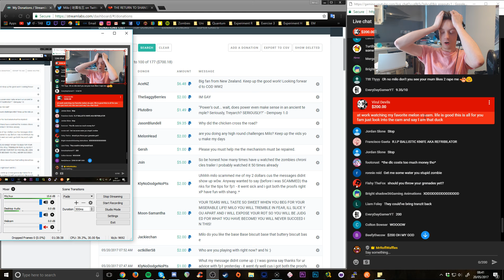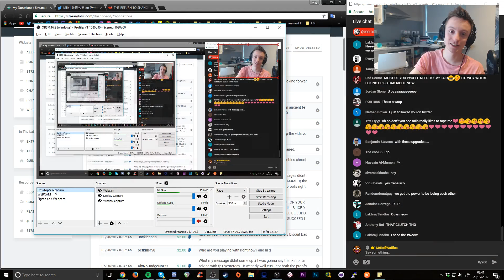THE RETURN TO SHANGRI-LA & KINO: REVENGE OF THE BABYMAKER (Black Ops 3 Zombies Chronicles Gameplay)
ZOMBIES CHRONICLES CARNAGE ON SHANGRI-LA. AND MAYBE VERRUCKT AFTER.

Call of Duty: Black Ops 3 Zombies Chronicles gameplay.

- Milo x